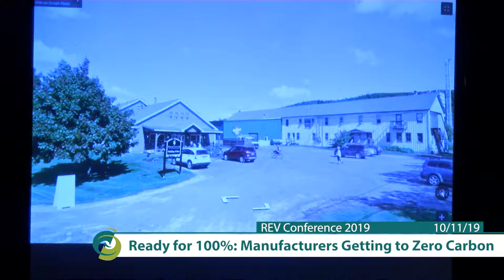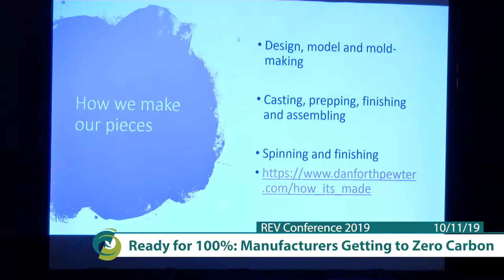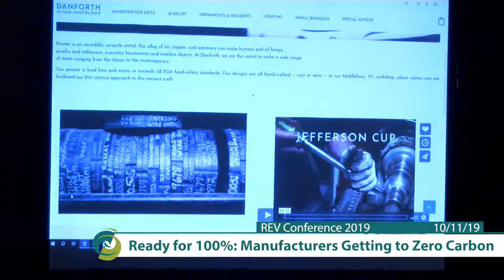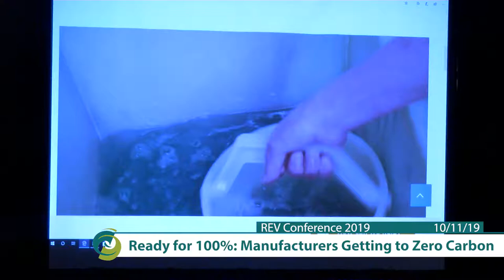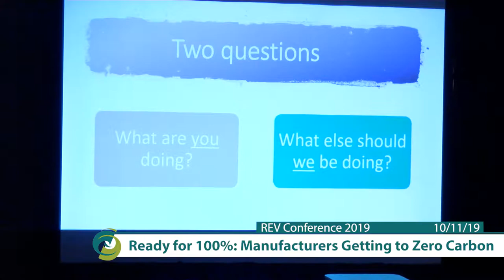REV2019 - Ready For 100%: Manufacturers Getting to Zero Carbon